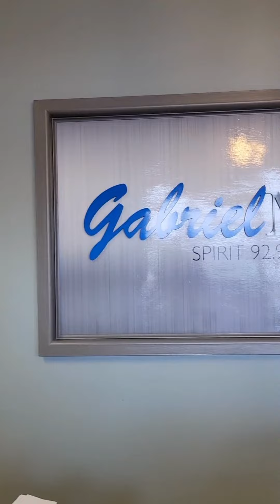EXTRAordinary Person - Sheri Moran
Meet this EXTRAordinary person - Sheri Moran. Thank you, Sheri, for being such an inspiration to others and for doing so much good in our community. Your positive impact has been noticed by many!